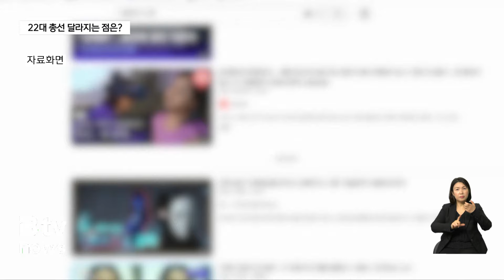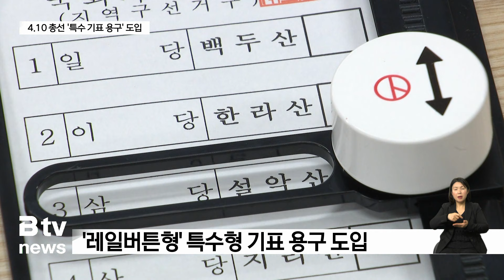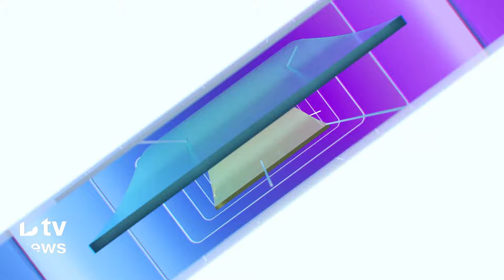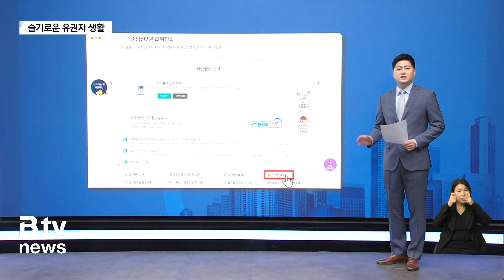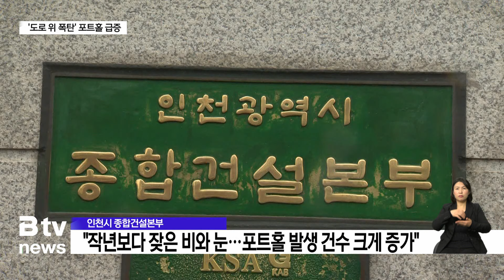[2024] 2월 4주차 B tv 주간종합뉴스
⁃ 이재명, 텃밭 인천 표심 공략…"전세사기 선구제 도입해야"
 ⁃ "계양에서 큰 일 하게 키우자"…인요한, 원희룡 '지원 사격'
 ⁃ 인천 해외 투자 유치 잇따라…8조 240억 규모
 ⁃ "푹 꺼져 사고 위험"…'도로 위 폭탄' 포트홀 급증
 ⁃ '송도 워터프런트' 2027년 완공… “해양생태도시 조성”

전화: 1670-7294